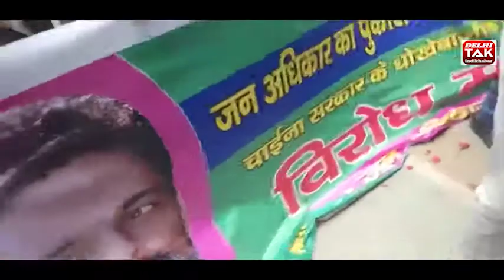Pappu Yadav उतरे मैदान में, अब नहीं बिकेगा चाइनीज सामान Bihar में China के खिलाफ जबरदस्त विरोध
DelhiTak Pappu Yadav उतरे मैदान में, अब नहीं बिकेगा चाइनीज सामान Bihar में China के खिलाफ जबरदस्त विरोध